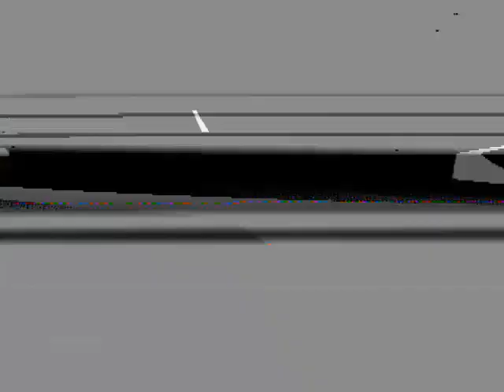Youth Night at Pegasus 1995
This is archive footage from an event in November 1995 for Youth Night at Pegasus in Pittsburgh, PA.